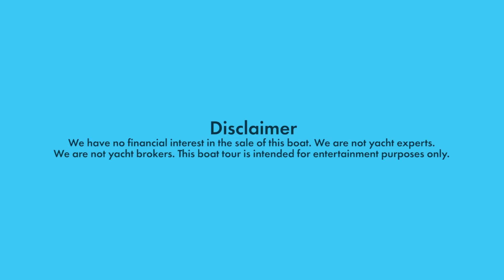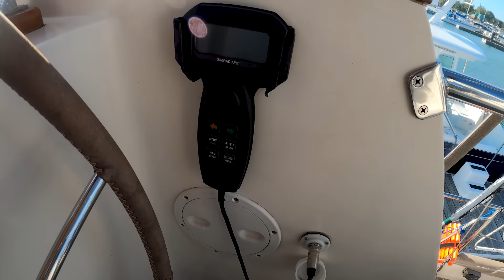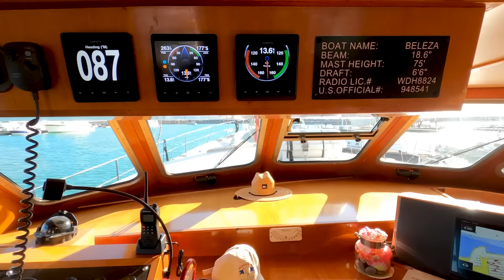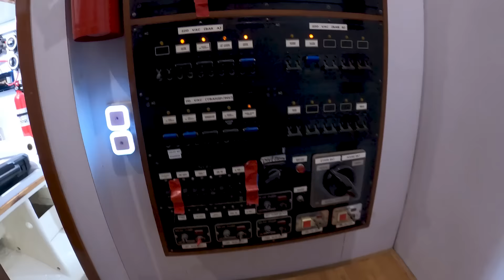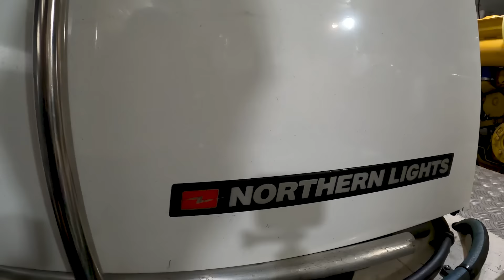Is This the PERFECT 63' Expedition Motor Sailor? [Full Tour] Learning the Lines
When I toured the Cheoy Lee 53' motor sailor I thought that it was about as close to perfect as you were going to get. Needless to say I loved it for what it was, but this 63' version just takes everything that makes the 53' great and turns that up to 11.

I do love both versions, each being perfect for the size of group/family you might be cruising with.

*Edit: This boat is on Lake Michigan, not in Florida. I apologize for the mistake while editing this one.

Make sure you make an informed decision on your next boat with this tool:

Learning the Lines is a channel about us, an average couple in our 20's, with big dreams to be sailing the world by the time we're in our 30's. We're not afraid to jump into anything, put in the work, and learn as we go. We started out with Somnium, an O'day 272, moved onto Freebie, an Endeavour 32, and now are focusing on sailboat tours and working full time as teachers while we save up for our next boat.